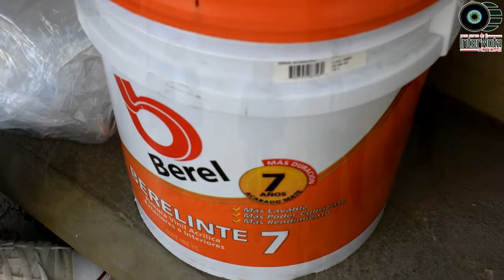GOBIERNO MUNICIPAL ENTREGA APOYOS AL PLANTEL CECYTE DE ALLENDE, N.L.